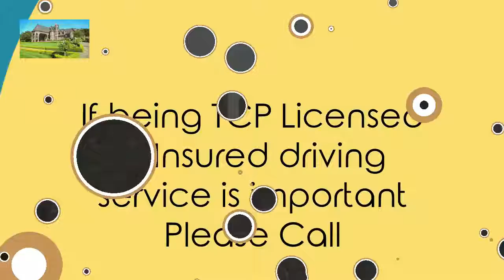Best Napa Wine Tours | Best Napa Valley Wine Tours Sonoma CA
Napa Wine Tour Driver
2471 Solano Ave. Ste. 215 Napa, CA 94558 Description